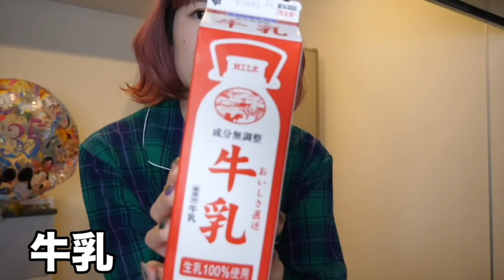【韓国】大人気チーズドックを揚げずに簡単に作ってみた！！